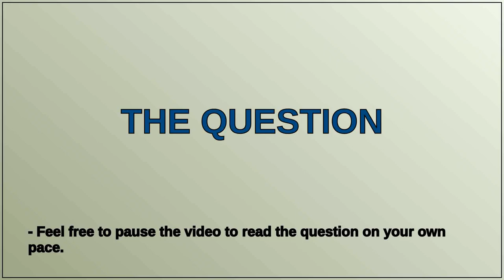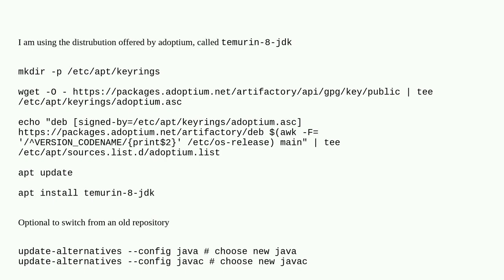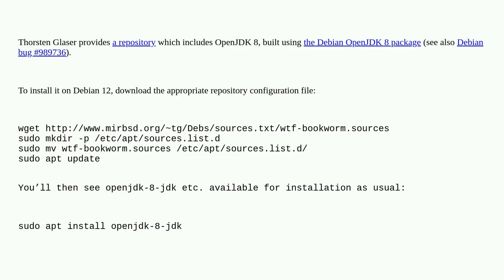Unix: How can I install Java 8 on Debian 12 (bookworm)?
How can I install Java 8 on Debian 12 (bookworm)?

A special thanks goes out to the community

  jdk debian java openjdk